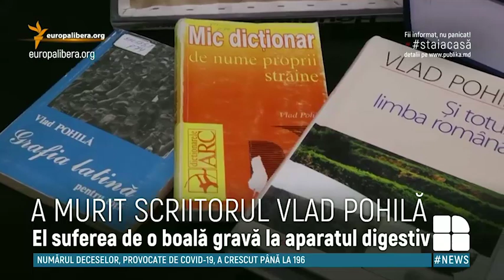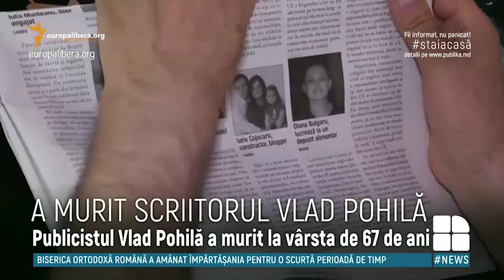Doliu! Publicistul şi scriitorul Vlad Pohilă s-a stins din viață